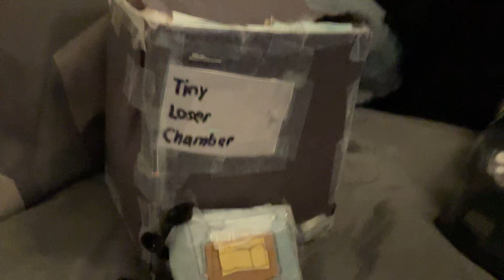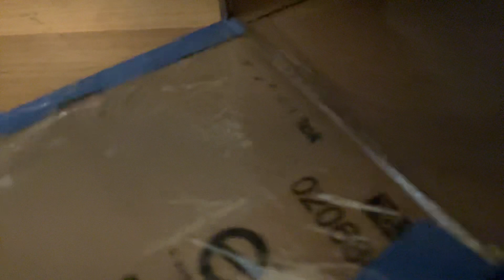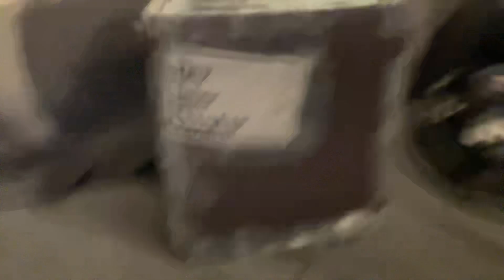BFDI battle the finale